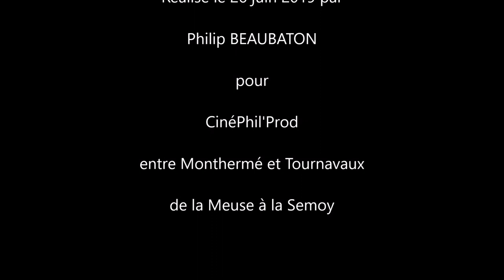De Laval Dieu au Point de Chute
Petit circuit touristique, en voiture, entre les jardins de l'Abbaye de Laval Dieu à Monthermé, le village de Tournavaux avec ses abords, puis halte pour le casse-croûte au restaurant Le Point de Chute dans le centre.